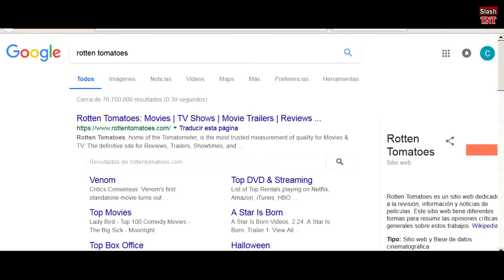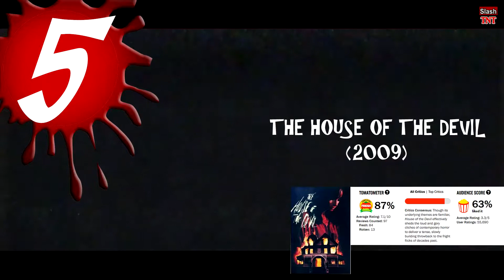Top 10 mejores peliculas slasher según rotten tomatoes (La Caldera Del Horror III)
Segundo día de la caldera del horror 3.